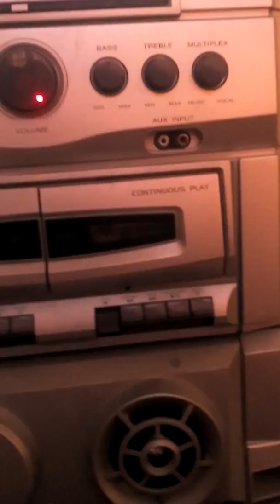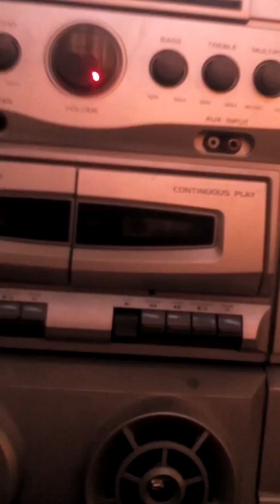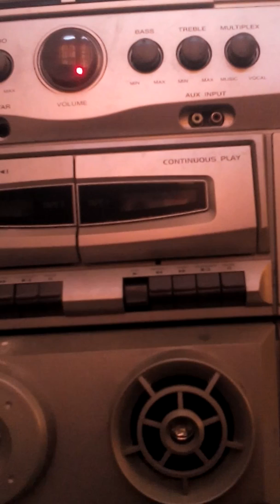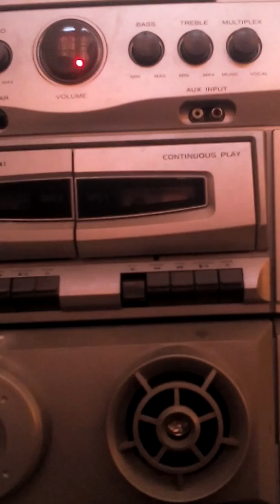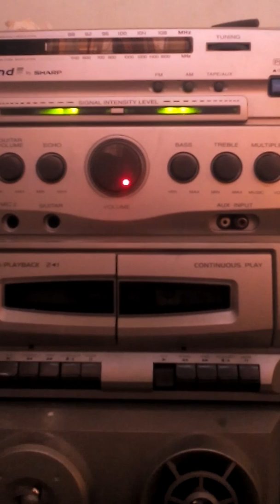The Moffatts Live in Araneta Coliseum concert December 1998 part 6 Don't Judge This Book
Sorry for the poor quality but this was recorded by my highschool best friend and fellow Moffriend Yvonnie and her neighbors during the TV broadcast ABC5 (now TV5).

This is a call to all fans of The Moffatts now and then to help revive their music by uploading their songs most especially those that were not released.

*The Moffatts - 2nd country album (feat When God made you, don't judge this book, caterpillar crawl)
*I'll Be there for you - unplugged, instrumental versions from cd singles
*girl of my dreams garage recording from cd singles
*crazy live version - cd singles
*wild at heart live version - cd singles
*All the love
*Heal the Pain
*Baby Come Back To Me - from their Chicago House of Blues concert
*Chicago House of Blues full concert
*You Blew Me Over
*Billy and Tammy (Feels So Good)
*Thank Me Please, I've Been Thinking, There's the Door - music clips of their then new songs in 2001
*Araneta 1998 concert tv broadcast, MTV Diyes, MTV Asia, Ch V, etc.